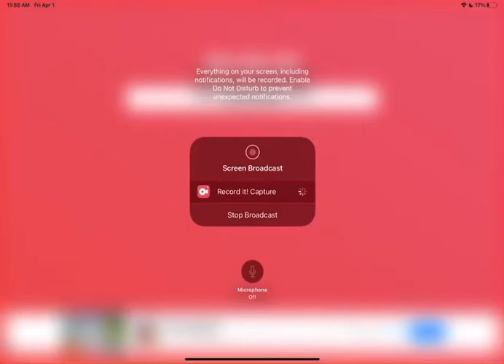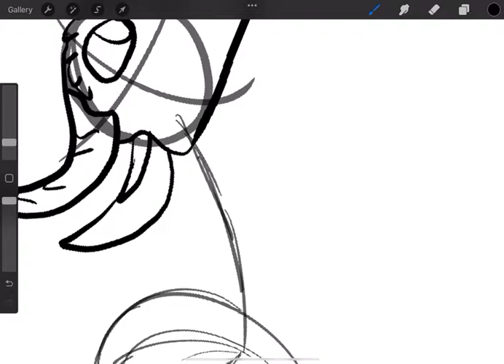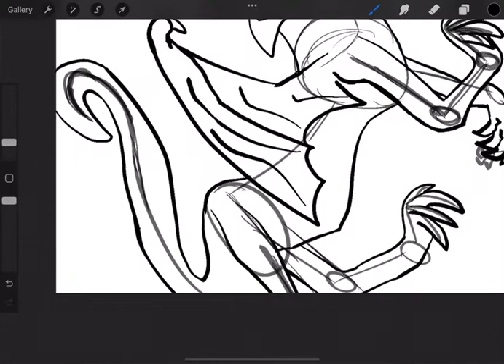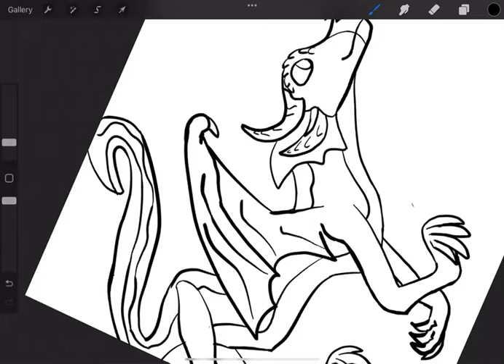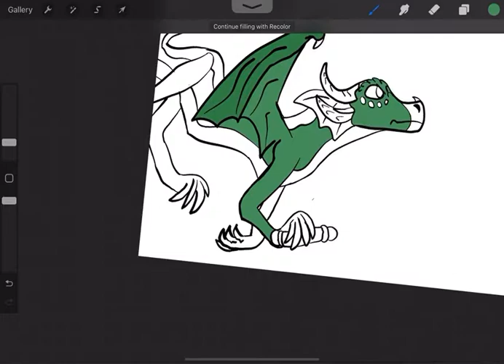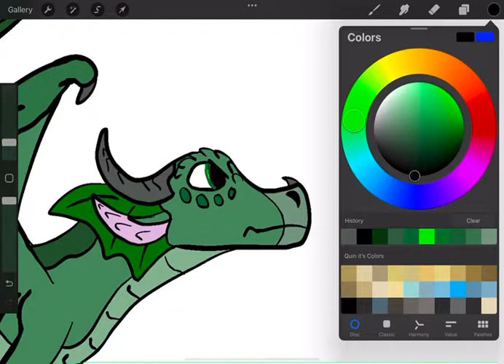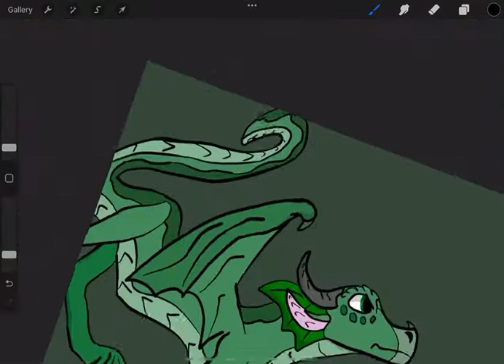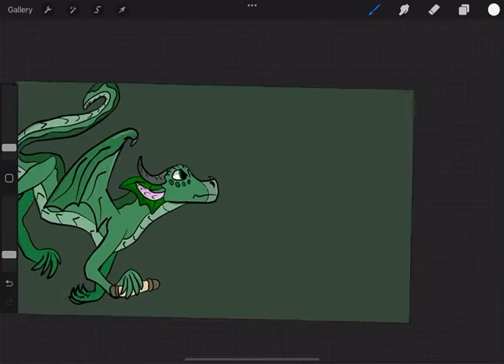Chameleon speed paint